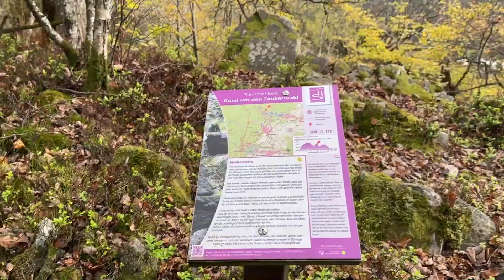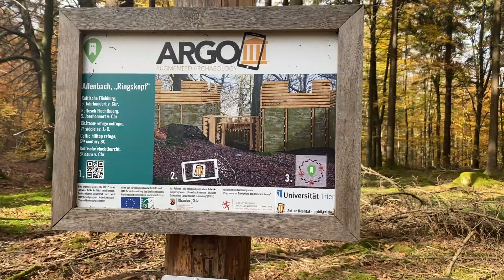#37 MTB Wandern im Hunsrück | Camper Ausbau DIY Renntransporter | MERCEDES SPRINTER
WERBUNG auf Grund von Markennennungen. Es wurde nichts gesponsored oder anderweitig werbetechnisch zur Verfügung gestellt. Nichts desto trotz kann man die Vorstellung als eine Art WERBUNG verstehen.

Über dieses Video:
In Teil 37 unserer Videoreihe „MERCEDES SPRINTER Camper Renntransporter“ geht es um die Nutzung unseren neuen W906 Sprinters (Baujahr 2016, extra lang und hoch, L4H2).

Da unser Sprinter nun komplett fertig ist, geht es im diesen Teil um unseren Kurztrip in den Hunsrück. Wir haben unseren Sprinter nun bereits auf diverse Arten genutzt - ob Rennstrecke, Enduro, Mountainbike oder Wandern - unser mobiles Zuhause hat sich bestens bewährt und nur Kleinigkeiten mussten optimiert werden.

Timeline:
00:00 - Intro
00:40 - Vorstellung Stellplatz Waldgasthaus am Schwarzenbruch
03:00 - Impressionen MTB Trails
06:15 - Vorstellung Trail Navigationsapp
08:30 - Impressionen Wandern
10:07 - Vorstellung Bike-Transport / Sicherung in Heckgarage

Alle vorgestellten Teile und Artikel wurden von uns persönlich gekauft und es wurde nichts gesponsored oder zur Verfügung gestellt. Es wird lediglich unsere persönliche Erfahrung mit gewissen Produkten wiedergegeben.

Nichts desto trotz kann man die Vorstellung als eine Art WERBUNG verstehen.

Über diesen Kanal:

Dieser Kanal befasst sich mit meinem privaten Hobby rund um das Thema Motorrad / Zweirad. Neben dem aktiven Rennsport befasse ich mich seit vielen Jahren mit dem Aufbau, der Restauration und Optimierung von Motorrädern. Hierbei steht die Technik immer im Vordergrund.

Geplant in unserer weiteren Videoreihe ist ein Aufbau eines praktischen Renntransporters / Campervans auf Basis eines Mercedes Sprinter W906 von 2016, in welchem wir unsere Supermotos, Rennmaschinen, Enduros oder Mountainbikes transportieren können und gleichzeitig einen ordentlichen Wohnraum behalten.

Als private Anwender übernehmen wir keinerlei Haftung für gezeigte Maßnahmen oder gegebene Tipps.